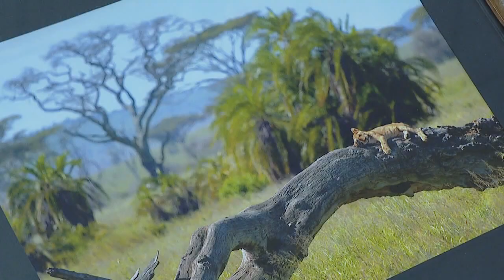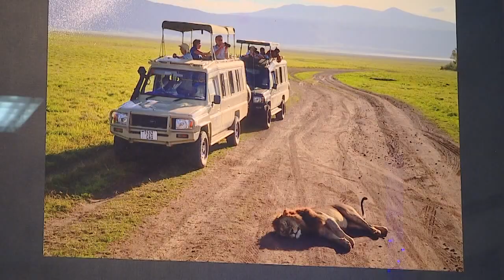Фотовыставка путешественника Юрия Бирюкова